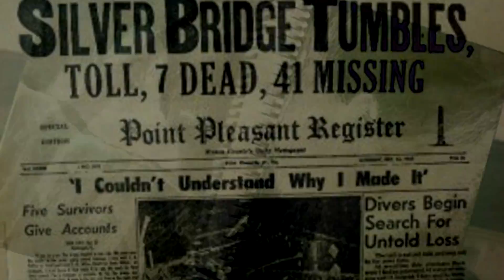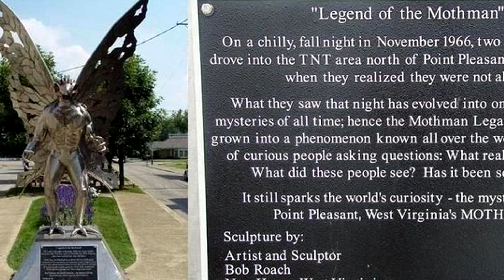5 CRÍPTIDOS CAPTADOS EN CÁMARA - EXTRE MISTERIOS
PUEDES DEJAR TU OPINIÓN O DARME IDEAS PARA OTROS VÍDEOS.

Los criptidos son aquellos supuestos animales o seres que la criptologia estudia. Esta es la ciencia que investiga los animales cuya existencia no ha sido probada, seres vivos, mas cerca del mito, que de la realidad. Aun así, cada vez hay mas evidencias de criptidos por el mundo.

5.) Mothman.
El Mothman supuestamente es un ser que que ha sido visto al rededor de todo el mundo, siempre esta relacionado con grandes catastrofes. Verlo es un augurio de un desastre seguro. Es un criptido que es conocido principalmente gracias a la ciudad Point Pleasant, Virginia Occidental, en estados unidos, . El Mothman es  famoso por los avistamientos relacionados con el colapso de un puente de la ciudad mencionada que dejó 46 personas muertas. Es descrito como un humanoide, con brillantes ojos rojos y alas gigantes como una polilla. Lo que se conoce sobre el mothman es a través de las historias contadas por la gente, hasta que supuestamente se la ha podido fotografiar en los ultimos años, justo en la ciudad de Point Pleasant. El hombre, que deseaba permanecer anónimo, vio a la criatura y la capturó en una fotografia. Como curiosidad, en ese pueblo, se conmemora a dicha figura con la estatua que estáis viendo.

4.) Humanoide reptiliano en cueva australiana
Las cuevas siempre han estado sujetas a la espiritualidad humana y la religión, y están conectadas con el curso de la evolución del hombre. Las cuevas solían servir como hogar y santuario a la vez. Era aquello que nos protegía del exterior, en cierto momento de nuestra historia dejamos de vivir en ellas, para vivir en el exterior. Se podría decir que dejaron de ser nuestros hogares y se convirtieron en portales de otros mundos más oscuros. En este vídeo, los exploradores de cuevas captan a una criatura humanoide que sube las paredes de una cueva. Cuando los exploradores iluminan a la criatura, se gira para ocultar su cara. La imagen se ve muy mal, pero si la miras con detenimiento, podrás alcanzar a verla perfectamente. Según Nick Maliki, quien grabo las imagenes, la criatura era un nephelim, pero eso lo dejaremos para otro vídeo.

3.) Monstruo del Lago Ness
No podíamos hablar de críptidos, sin mencionar al monstruo del Lago Ness, o como cariñosamente se le llama, Nessi.  Ha habido imágenes de todo tipo, todas ellas con sus correspondientes defensores y la otra parte que lo desmiente. No se conoce con ciencia cierta cual es el origen de esta historia, lo que si es cierto, es que se cuenta desde hace mas de 1.500 años. Una de las fotografías mas recientes que salio a la luz es esta... fijaros bien... mirar la cabeza, a que os recuerda?... a un perro o algún mamífero verdad? Bueno, en realidad por muy famosa que esta foto se haya hecho, no deja de ser tres focas nadando, al estar en linea, le da a la foto ese aspecto de serpiente gigantesca. Con esto no digo que Nessi, no exista, capturas desde luego las hay de todo tipo. Esta es solo una más entre tantas.

2.) Vampiro camina delante del espejo
Este vídeo de la cadena CCTV captura la prueba de un vampiro que vive una vida normal, está situado en una tienda de zapatos de estados unidos. La tienda está llena de gente. Una mujer utiliza su teléfono, un hombre está probándose zapatos, y otro hombre examina las estanterías, pero hay otra “PERSONA” pálida, con gafas de sol que habla con el empleado antes de salir. Nada fuera de lo común, incluso a primera vista uno ni se da cuenta, pero justo cuando pasa frente al espejo, no hay reflejo de él, algo que se supone que es una característica de los vampiros. En parte del vídeo vemos como otro hombre pasa, y el reflejo es perfecto, al igual que el resto del tiempo, a excepción, del siniestro sujeto. Vampiro u otra cosa, montaje o no. Nadie puede negar, el vídeo es espectacular.

1.) Hombre lobo muerto
Estas son las fotos de un supuesto hombre lobo muerto, en un rió con muy poca profundidad, y aunque los pescadores que salen en la fotografía nunca desvelaron su identidad, lo único que se sabe es que ellos encontraron a la criatura y que dijeron que parecía tener las extremidades desmedrabas. El cuerpo se asemeja a la idea común de lo que parece un hombre lobo. Si bien no tiene un cuerpo totalmente antropomórfico, tampoco parece el de un lobo u otro cánido. Llama la atención su color y la extraña forma de su ceullo. La enorme bestia tiene un hocico canino y una boca llena de dientes como sables. Los hombres que tomaron estas fotos supuestamente lo dejaron allí, aunque eso quizás nunca lo sabremos.